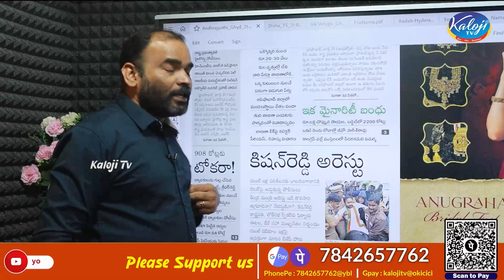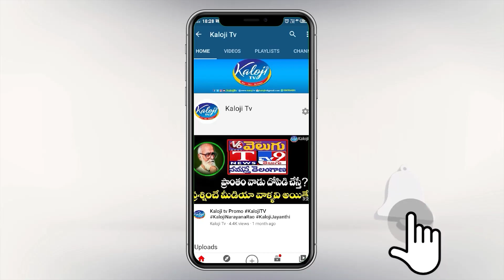బీసీ బంధుకు భారీగా వసూళ్లు లక్ష సాయానికి 20 నుండి 30వేల వసూలు| BC Bandhu Scam| BC Scheme | kaloji TV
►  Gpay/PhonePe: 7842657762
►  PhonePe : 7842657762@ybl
►  Gpay : kalojitv@okicici